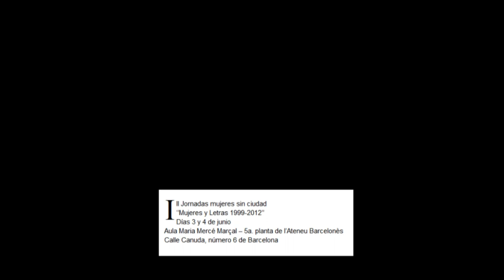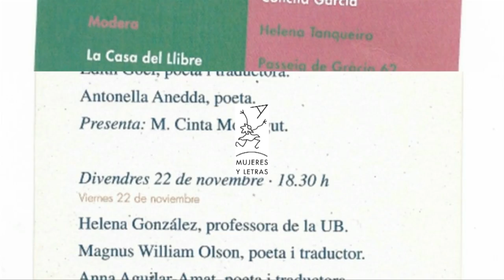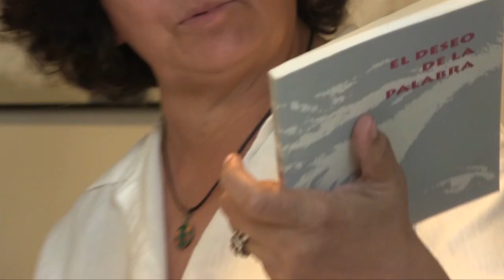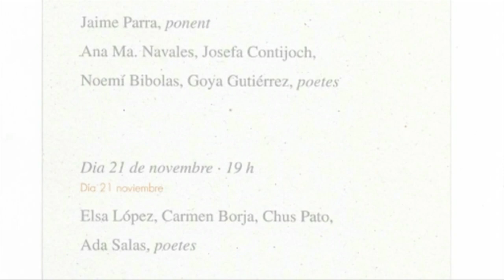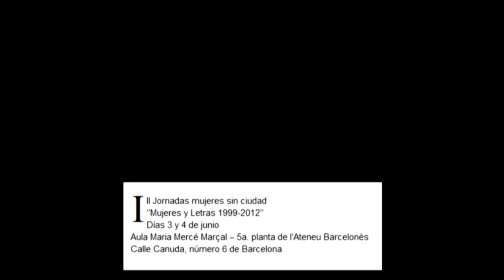III Jornadas Mujeres sin ciudad. ''Mujeres y Letras 1999-2012'' (Día 03/06/2019) parte 2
María Cinta Montagut, Concha García y Noni Benegas, moderado por Eugenia Tusquets.

Día 3 de junio
El primer día de las III Jornadas de Mujeres sin ciudad: coloquio con tres destacadas representantes de la poesía actual española: María Cinta Montagut, Concha García y Noni Benegas, moderado por Eugenia Tusquets.
En la presentación se hizo hincapié en su faceta de investigadoras del tema, ya que las tres se han dedicado a dar visibilidad a la obra de mujeres poetas a lo largo de la historia. Se destacó el hecho de que hasta entrados los años ochenta, pocas mujeres habían accedido a las antologías poéticas, monopolizadas por los hombres.
Intervino primero María Cinta Montagut, nacida en Madrid y afincada en Barcelona. Montagut ha sido profesora, crítica literaria y traductora del francés y el italiano. Sus obras se han traducido al francés y publicado en Bélgica y Canadá. Inició su intervención describiendo el contexto histórico y literario que propició, a finales de los setenta, un tibio acercamiento a la obra de mujeres poetas, hasta ese momento prácticamente desconocidas. Habló de su  biografía y de sus poemarios, e hizo mención de sus dos últimas obras: Nunca viajaré a Dinamarca y Cenizas.
Intervino a continuación Concha García, poeta nacida en Córdoba y afincada en Barcelona. García fue Premio Jaime Gil de Biedma y Premio de Poesía Barcarola. Es licenciada en filología hispánica y autora de libros de poemas, ensayos y diarios de viajes. Su obra ha aparecido en numerosas antologías dentro y fuera de España y ha sido traducida a diferentes idiomas. Nos habló de cómo fundó el Aula de Poesía de Barcelona y Mujeres y Letras, una asociación dedicada a la literatura femenina, creada con la colaboración de María Cinta Montagut.
Noni Benegas es poeta, escritora y traductora, nacida en Argentina y radicada en España. En 1997 publicó la antología Ellas tienen la palabra, Dos décadas de poesía española. Esta antología desempeñó un importante papel en el reconocimiento de la poesía escrita por mujeres. En el prólogo (recientemente reeditado), menciona también a algunas pensadoras francesas y poetas norteamericanas y latinoamericanas. Subrayó las diferencias enriquecedoras del castellano de Latinoamérica, impregnado de otras lenguas y culturas. Expuso cómo se gestó la antología e hizo mención de Ellas resisten, su última obra, donde refleja sus pasiones e intereses.